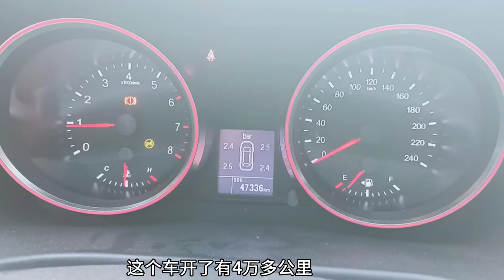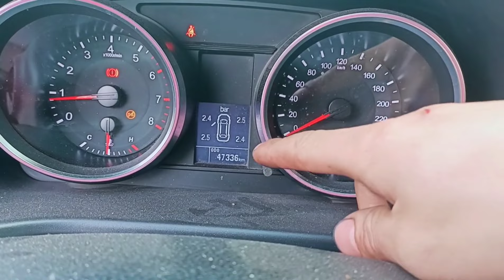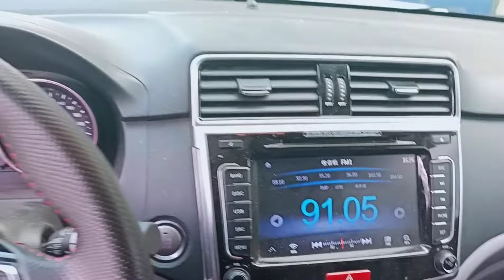6万多的裸车价格，这车能满足你的需求吗？听听修理工对它的评价【小徐的汽车生活】